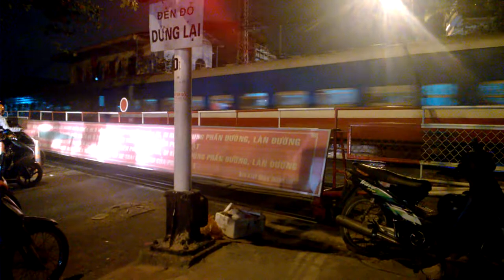D19E - 927: TN8 (29.1.2016 - 18h56)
Bản quyền thuộc về Nguyễn Thành Bình Nguyên